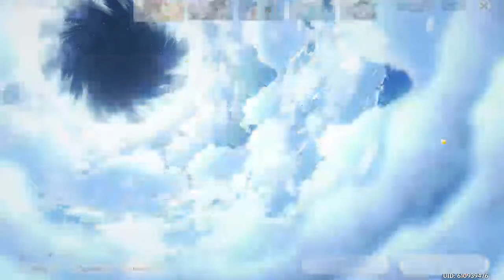Genshin - Chiori Pulls